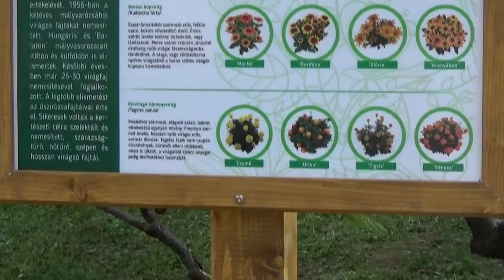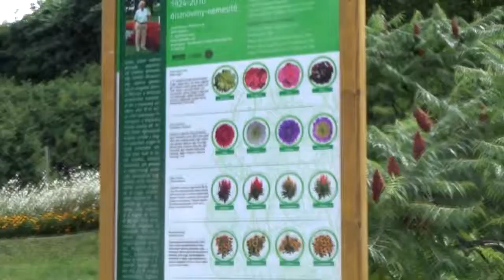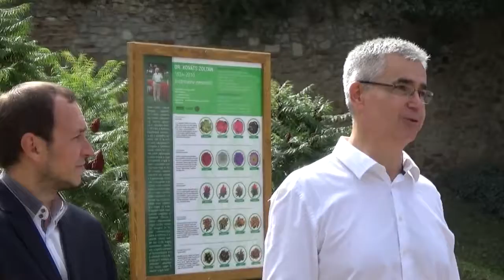A pécsi kertek atyja